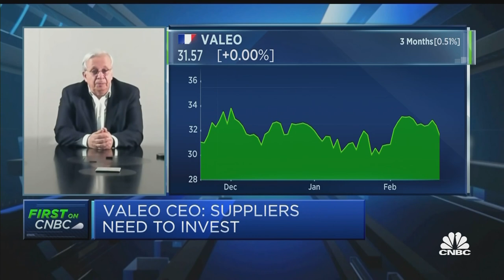Valeo CEO: Currently no 'shock to production' due to chip shortage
Valeo CEO Jacques Aschenbroich discusses full-year earnings, the outlook for 2021, and the impact of the seminconductor shortage on the automotive sector.